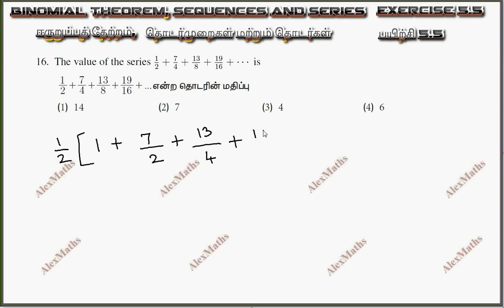11th Maths | Exercise 5.5 Q.No.16 | Binomial Theorem, Sequences And Series | Tamil Nadu Syllabus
Class 11| Exercise 5.5 Q.No.16  | Binomial Theorem, Sequences And Series | Tamil Nadu Syllabus